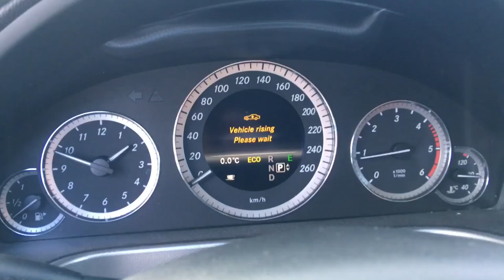W212 l E class - Vehicle Rising Please Wait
Problem solved!

When I drive the car, suddenly it loses all the pressure in the bellows and drop instantly. Both bells have been replaced recently.

Previously, it only lost pressure while the car was standing still. Now it keeps the pressure all the time but sometimes it suddenly loses all the pressure while driving.

As you can hear in the clip, the pump goes but the bellows do not get pressurized. After some restarts the bellows got pressure.

This car has only auto self leveling rear suspension, not airmatic system. Any idea?